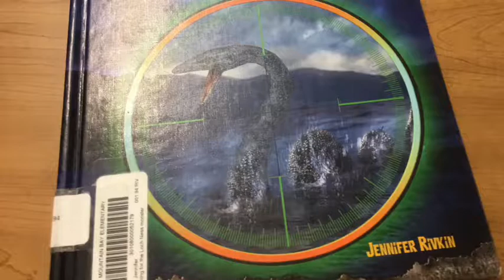Searching for the Loch Ness Monster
This is a video book trailer for the book Searching for the Loch Ness Monster by Jennifer Rivkin.